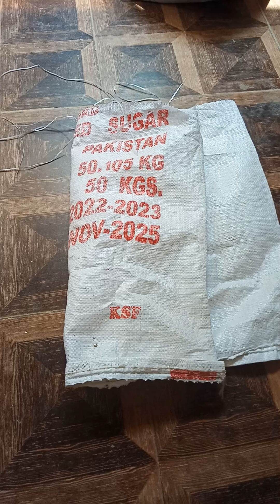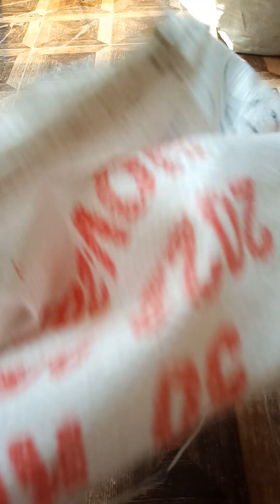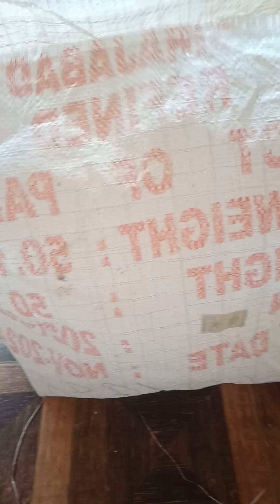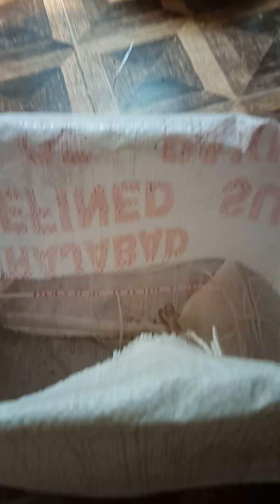New way how to make grow bag in Pakistan